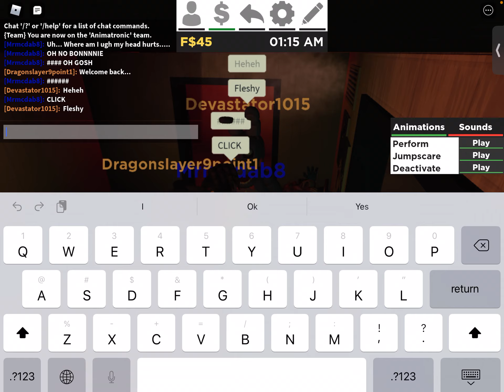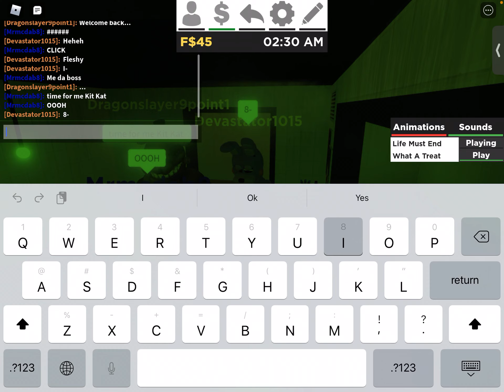(FNAF PART 2) The Intruders